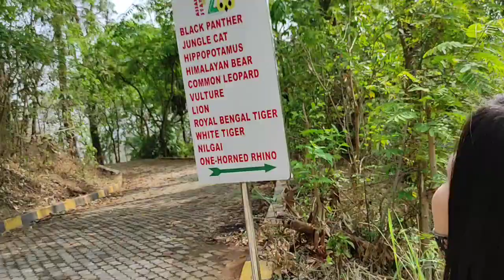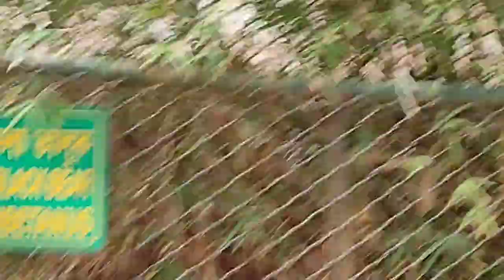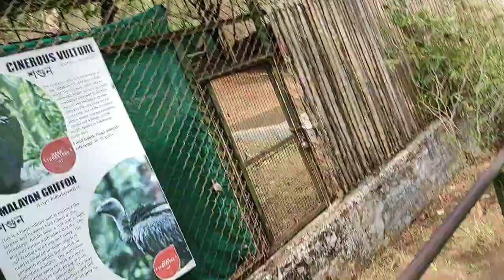guwahati zooooo kijei🤯🤯